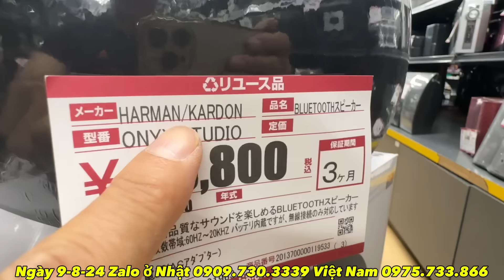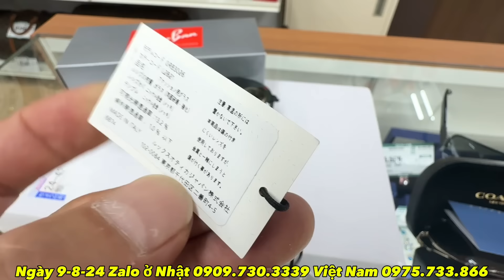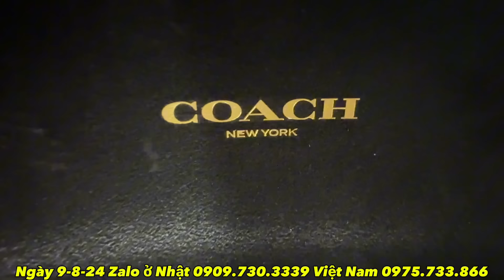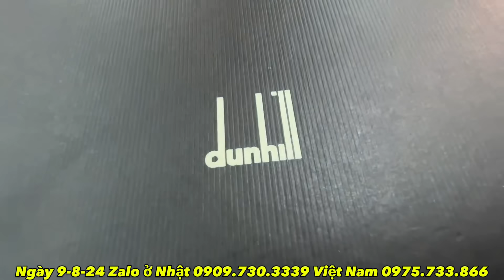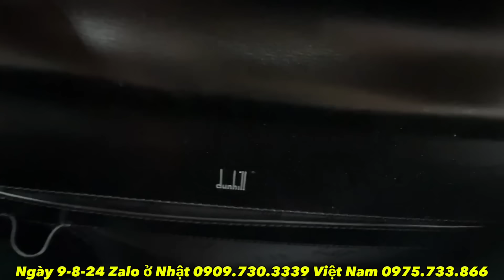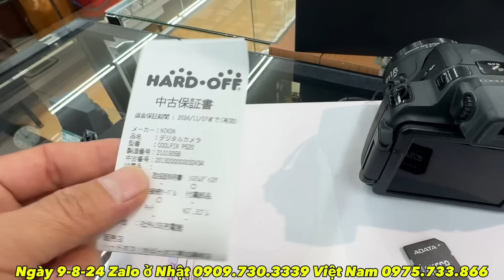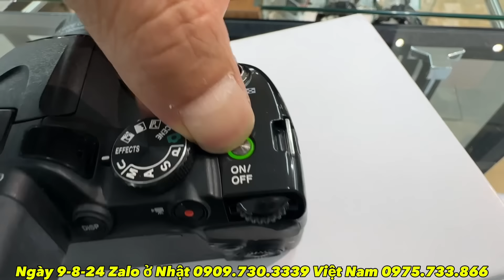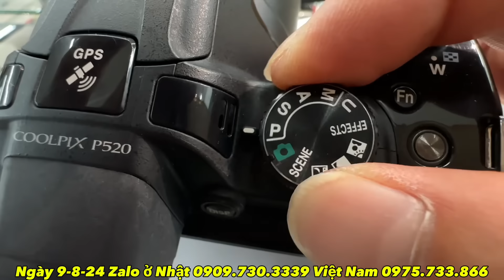ngày 9 tháng 8, 2024 loa khui hộp xốp ở Nhật bản- kính mắt- túi xách- máy ảnh Nikon.